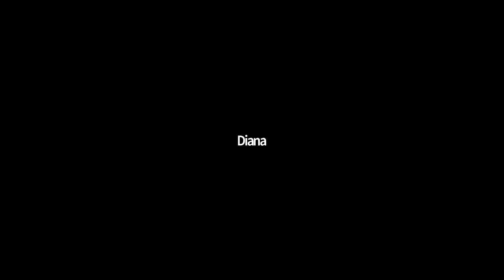Conférence Diana Suemi sur le chamanisme. Puissance du soleil. Lois cosmiques de matérialisation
Diana Suemi, founder of international women’s association of love, spiritual life coach and torch bearer of ancient traditions, has empowered thousands of women to realize their soul’s potential. During 15 year experience Diana helped more than 10000 of women in 20 countries to get rid of poverty, find the best realization of their talents, find soulmate and to build the harmony family, heal themselves from gynecological diseases, give a birth to a baby and restore faith in life.